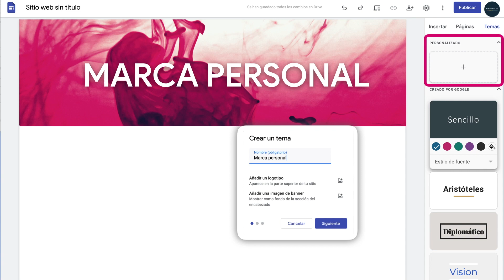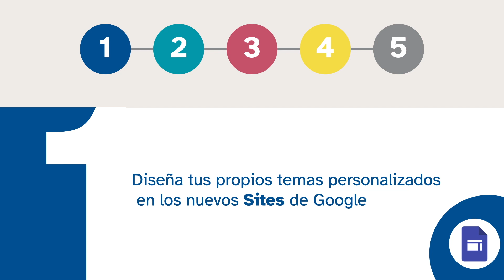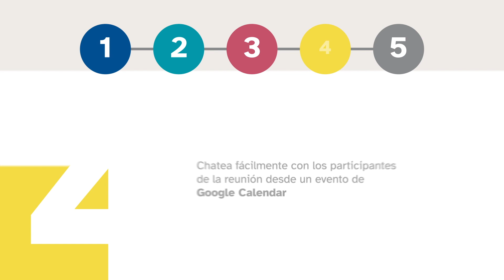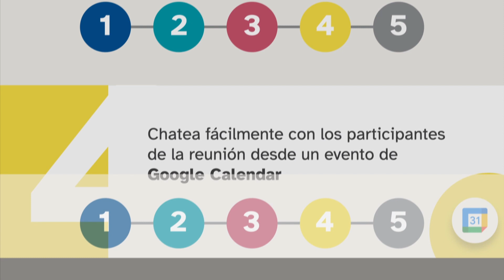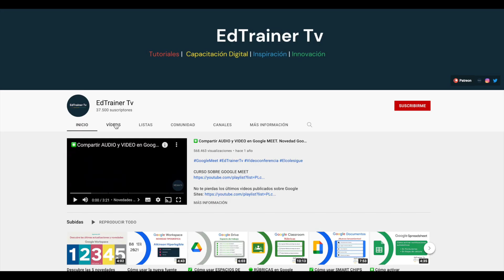Descubre las 5 novedades y mejoras de Google Workspace. 24 Septiembre 2021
¿Sabías que, desde  ahora, puedes personalizar los temas en Google Sites?
Te emocionará descubrir, entre otras, las novedades para Google Sites y además: mejoras en la visibilidad en Google Meet, comunicación por Chat desde Calendar con los asistentes a una reunión y nuevas funcionalidades de búsqueda en Gmail.

🕐 MARCA TEMPORAL 🕑
00:00 Intro
00:10 Inspiración
00:30 Contenidos del video
00:54 Novedad 1: Diseñar temas personalizados
 en los nuevos Sites de Google
01:55 Novedad 2: Visibilidad mejorada en Google Meet
02:20 Novedad 3: Capacidad para silenciar a todos los participantes de Google Meet
02:58 Novedad 4: Chatear  con los participantes de la reunión desde un evento de
Google Calendar
04:00 Novedad 5: Búsquedas de correo electrónico  con nuevos filtros enriquecidos en Gmail
04:36 Sugerencias finales

ENLACES:
Entiéndeme

Mi equipo